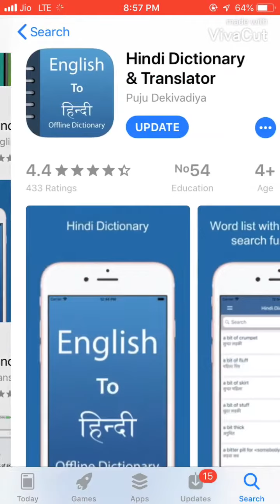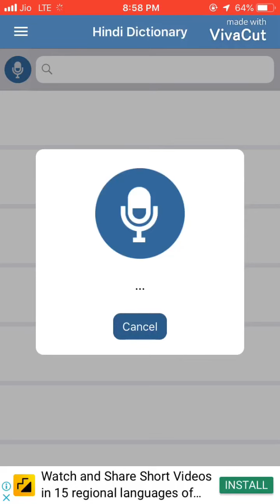English to hindi dictionary for iphone